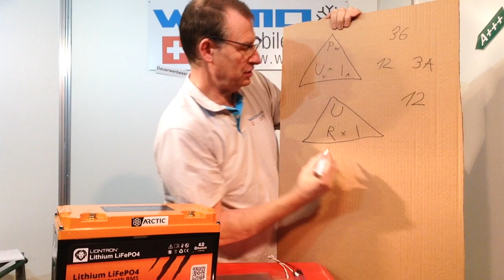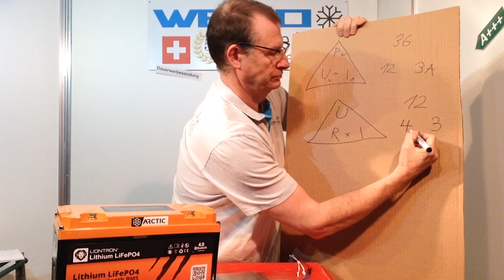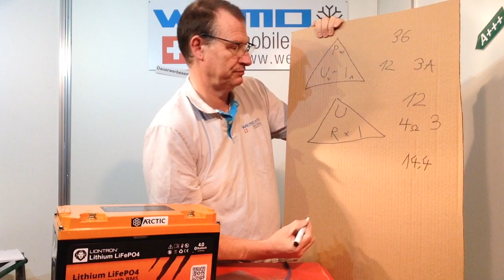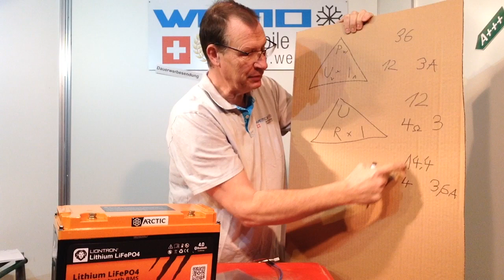Liontron Arctic Unterschiedliche Leistungsangaben der Heizung 36 bis 52 Watt Test Bericht Erfahrung